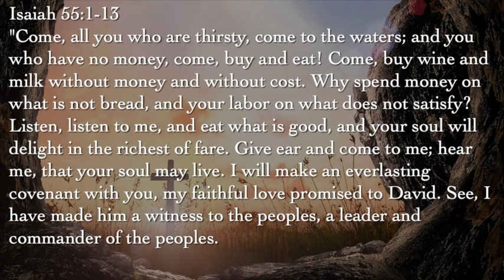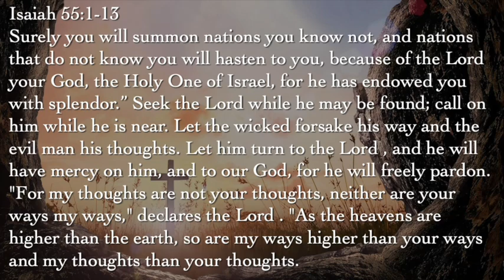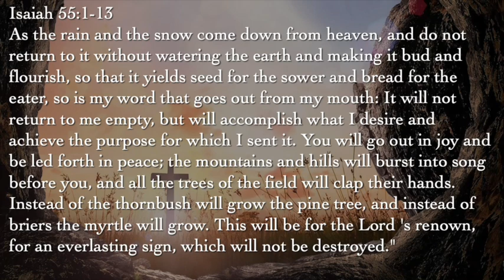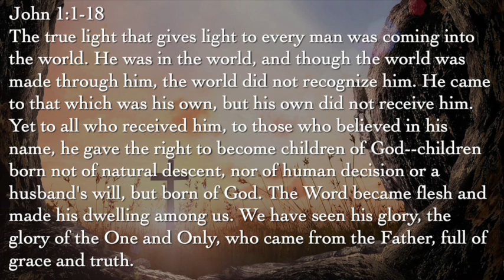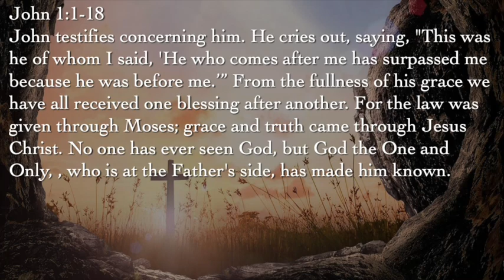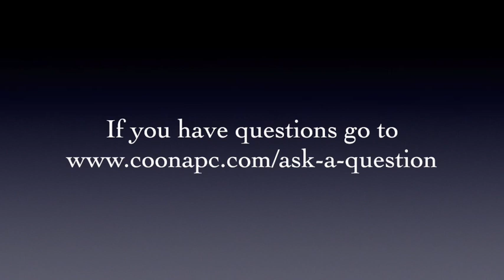Sunday Talk - 26th March 2023 - Isaiah 55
God cannot lie.  These three words are an anchor for your soul as you seek to navigate the jungle of lies in our world.

If you have a question on today's video or anything else to do with God, Jesus or the bible send your question by clicking on the link below and then filling out the form on our website, cheers.